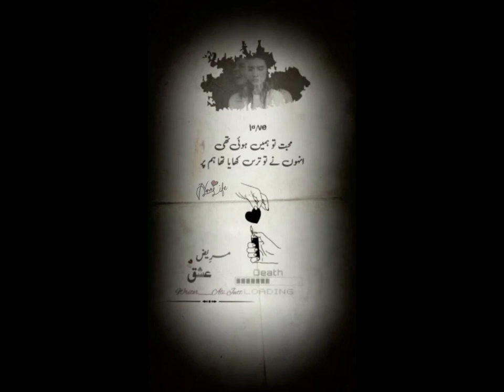Mehrab Alvida || Sad Turkish Song || Whatsapp status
Kya Tmhari Ankhoun Ko Mujse Yhi Kehna Tha 😢
تجھے دیکھ لیتا ہوں تو بھوک مٹھہ جاتی ہے میری
میری آنکھوں کا رزق ہے میرے یار کا چہرہ
Hazaro Nuskhe Bnate He Log Shifa Ke Liye . Par Nigahe Yaar Se Barh Kar Koi Dawa Nhi.
( Tooth Kar Chahna Aur Phir Tooth Jana ) Baat Choti Sie He . Magar Jaan Nikal Jati He Janaa.  "'''" Khud Ko Na Cheen Mujhse . Mera Pass Ab He Hi Kya Tere Siwa )
مجھ جیسو کو رنگت راس نہیں آتی . مجھ جیسو سے لوگ جدا ہی رہتے ہے
میں چاہوں جتنا بھی مر جاؤں رشتوں میں لیکن . مجھ جیسوں سے لوگ خفا اور جدا ہی رہتے ہے
Hawas Hoti Tho Mith Gae Hoti . Ishq He To Tahayat Rhega Tmse ( Tmhe Chorna Hi Hota Jana . To Tmse Mohabbat Hi Q Krta )

کسی کو خوش رکھنے کے لئے کوئی کمی نہیں چوری میں نے . افسوس ذرا بھی مان نہ رکھا گیا میرا
I Love You So Much My Life ❤️ J I Y A ❤️